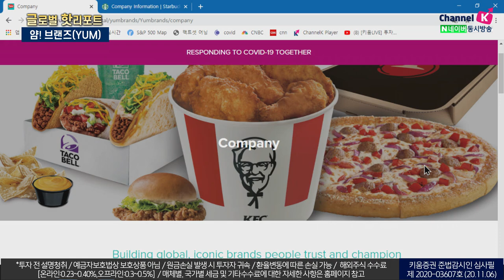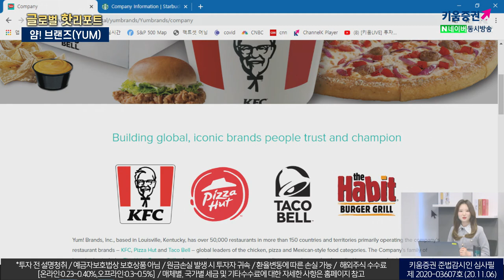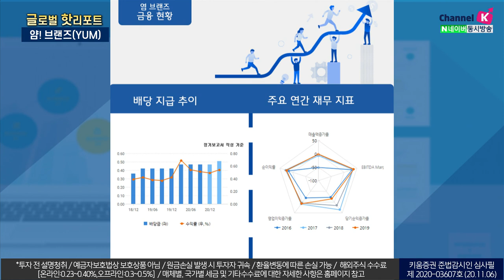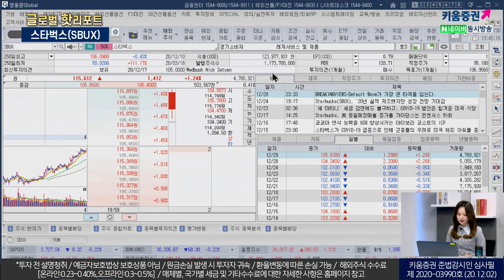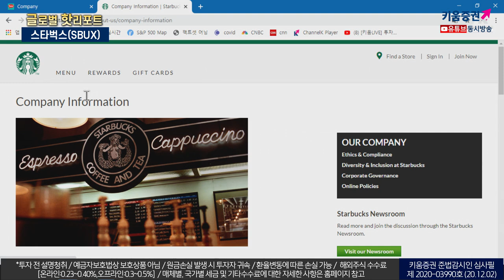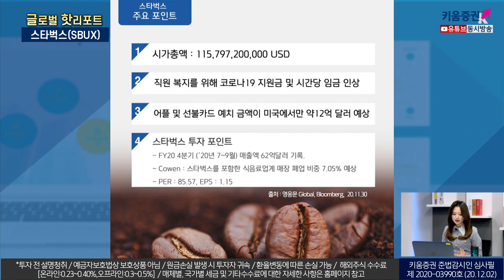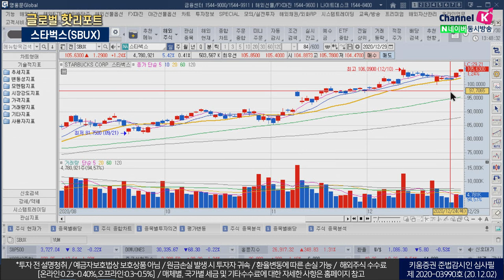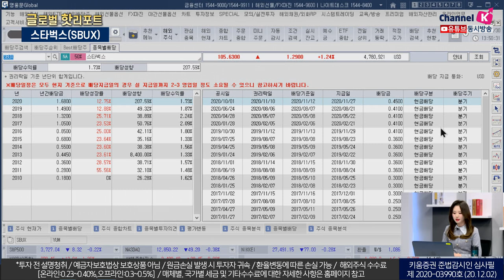미국주식투자｜Yum!Brands에서 밥 먹고 스타벅스 커피 한 잔 어때요? ​Yum!Brands & 스타벅스(글로벌핫리포트/20.12.30)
얌! 브랜즈(Yum! Brands)
전 세계에서 KFC, Pizza Hut, Taco Bell, 더해빗버거그릴 등 4개 사업부문 개발, 운영, 프랜차이즈 특허 관리
사명은 아주 맛있다는 의미
3Q20 매출액 15억 5천만달러 기록
스타벅스
시애틀에서 시작한 세계적인 프랜차이즈 커피 전문점
1971년 창립 당시 커피 콩만 판매
1987년 하워드슐츠 인수 후 현재의 스타벅스로 성장
직원복지를 위해 코로나19 지원금 및 시간당 임금 상승
어플 및 선불카드 예치 금액이 미국에서만 약 12억 달러 예상
​김수정 키움증권 채널K 캐스터
「구독」과 「좋아요」 눌러주세요~